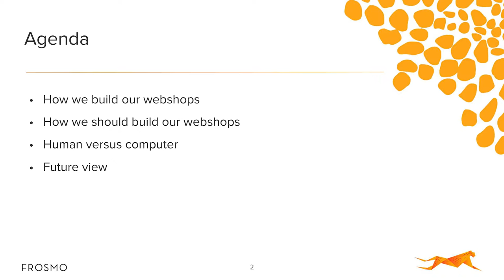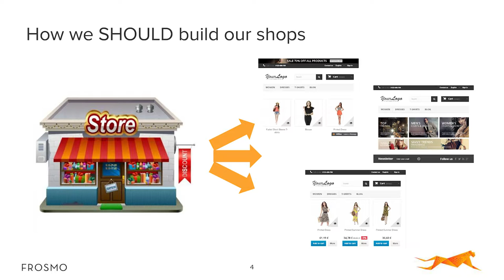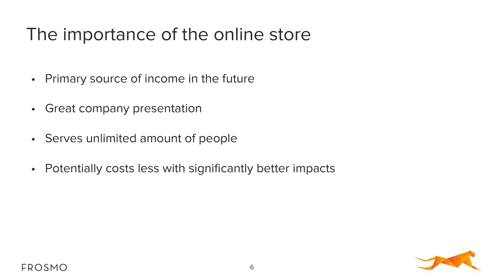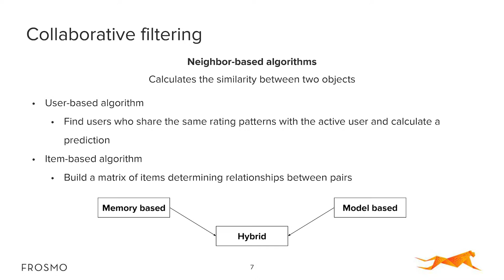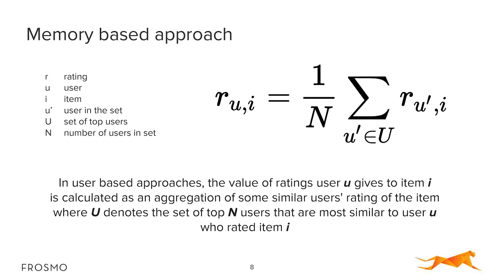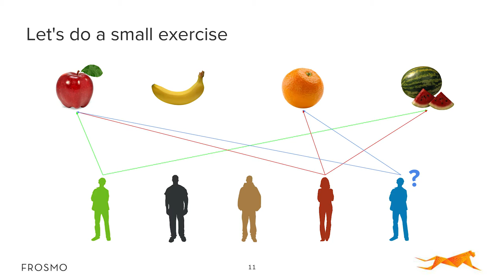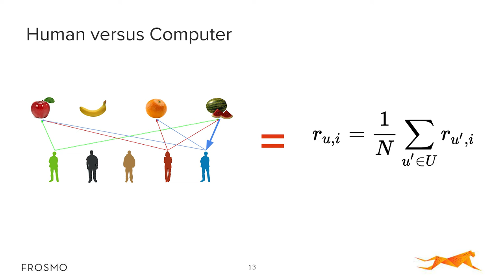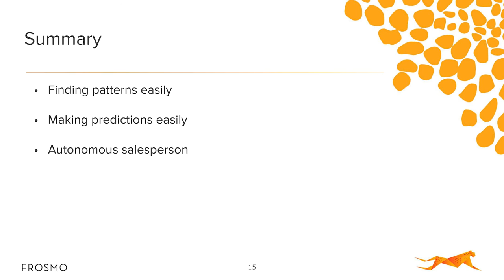FrosmoX16: Save money and time - let machines run your online shop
Machines are set to be the online salespeople of the future. Automating webshops will be cheaper and lead to more conversions, while operating 24/7.
By finding patterns in user shopping behavior, machines can make high-converting recommendations and website changes with the foresight not even top salespeople possess.

In this video:
- How automating webshops will help you save both time and money
- What machines can do to increase conversions and sales
- Why online will become the primary source of income for companies

Stanislav Majlath is a Senior Web Application Developer and Competence Coach  at FROSMO.

FrosmoX17 will take place on 17 & 18 October 2017 in Helsinki, Finland.